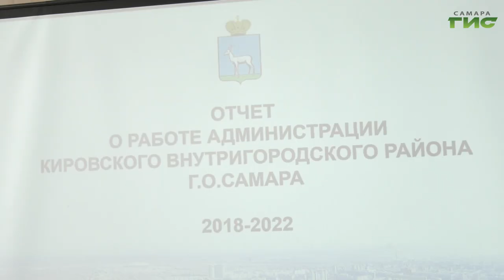Глава Кировского района Самары встретился с активистами проекта "Мой дом"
Открытый диалог во благо города. Глава Кировского района Самары встретился с активистами проекта "Мой дом". Игорь Рудаков рассказал жителям о результат работы за прошедшие 2 года. Кроме этого все желающие могли задать интересующие вопросы. Подробности - расскажем в сюжете.